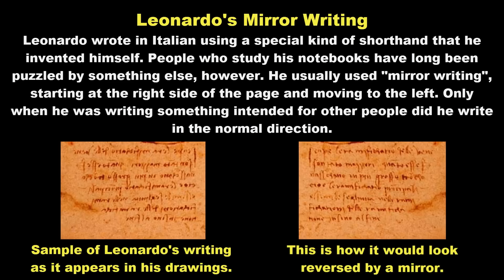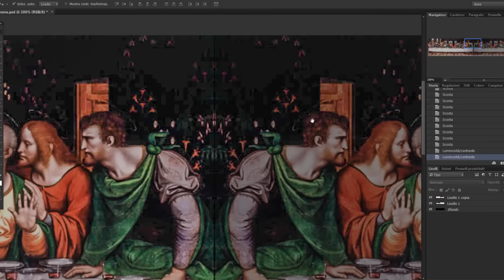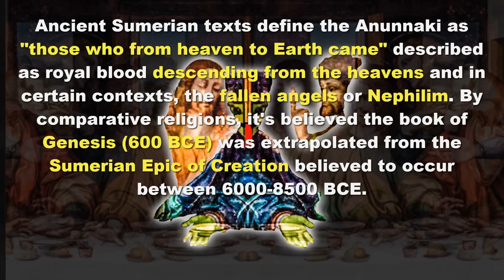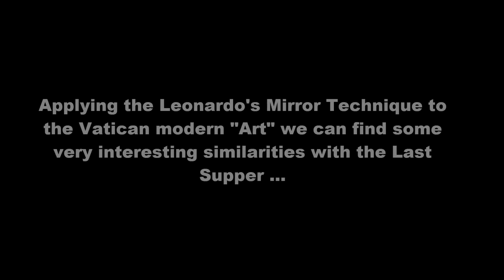NO AUDIO - REPTILIANS and Other BEINGS at the TABLE of LEONARDO'S Last Supper ...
Version without audio - Reptilians and Other Beings at the Table of Leonardo's Last Supper ...

Leonardo's Mirror Writing: Leonardo wrote in Italian using a special kind of shorthand that he invented himself. People who study his notebooks have long been puzzled by something else, however. He usually used "mirror writing", starting at the right side of the page and moving to the left. Only when he was writing something intended for other people did he write in the normal direction.

The notes and the drawing on Leonardo da Vinci's famous Vitruvian Man are in mirror writing ... The Vitruvian Man is also  composed by 2 men ... Applying the same Mirror technique to the Leonardo's drawings and paintings, we can discover hidden images ...

Ancient Sumerian texts define the Anunnaki (Reptilians?) as "those who from heaven to Earth came" described as royal blood descending from the heavens and in certain contexts, the fallen angels or Nephilim.

The book of Genesis (Bible) (600 BCE) has been extrapolated from the Sumerian Epic of Creation believed to occur between 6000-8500 BCE.